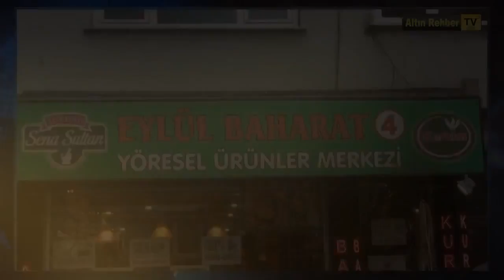Bitkisel Doğal Ürünler Eylül Baharat Altinrehbertv com